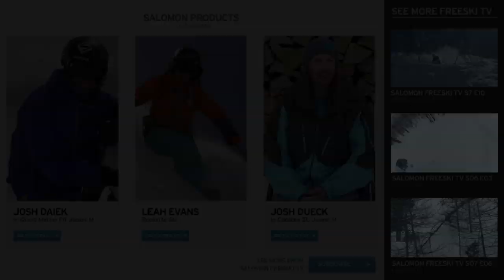Spring Break - Salomon Freeski TV S7 E11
Sometimes things do not go as planned and you end up on Spring Break in the mountains with Josh Dueck, Cody Townsend, Josh Daiek & Leah Evans!

'Country Drive'
by Gary O'Neal
Courtesy of Audio Jungle

'Hell'
by Super Vision
Courtesy of Super Vision